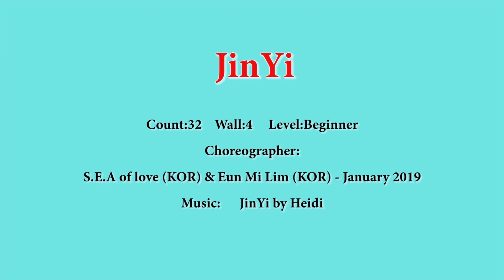JinYi (진이) line dance- Beginner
Choreographer:
S.E.A of love (KOR) & Eun Mi Lim (KOR) - January 2019